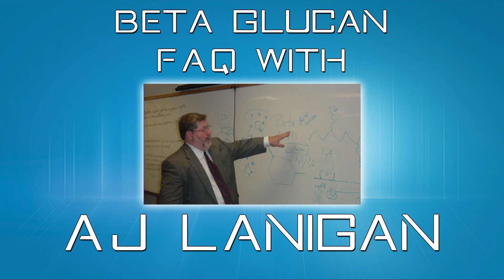10. Will Beta Glucan Harm an Autoimmune Condition?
FAQ -- Will Beta Glucan Harm an Autoimmune Condition?

Taken from the Full Interview conducted on May 9th, 2013 with creator A.J. Lanigan. The goal was to provide the most in-depth and most recent Facts About Beta Glucan.

Listen to What is Beta Glucan?

I want to tell you with sincere honesty, that there is not a whole lot of people around that have read and studied and associated with the world's experts on this topic, more than myself. The general consensus among all the experts is that we really don't know.

With all the research done on safety, well, they never took any kind of population of people with autoimmune disorders like MS, alopecia, skin conditions, Chrohn's Disease and the list goes on. There must be 85 to 100 different autoimmune conditions. The problem with autoimmune disorders are, we don't know and understand what causes them and without knowing what causes a condition, it makes it impossible to talk about fixing it.

Now the classical wisdom, the standard of care, if you please, suggests we are just going to turn your immune system off; with the use of things like prednisone, cortisone, other corticosteroids and maybe even certain types of chemotherapy to shut down your immune system. Now the doctor is not going to say this, but, it's because they don't know what else to do: that is the truth. Now if you go to your pharmacist (or maybe the doctor himself will come clean) and ask, they may say if you keep taking his prednisone or cortisone or this chemotherapeutic agent long enough, you will find yourself needing another 10 to 12 drugs to offset the problems they created.

That being said, I would say that a person with an autoimmune condition needs to sit down with their pharmacist and medical doctor to get a clear understanding. Bring a copy of an excellent book written by one of the top researchers in the world, Dr. Vaclav Vetvika who works at the University of Louisville. The name of the book is "Nature's Secret." Have the pharmacist, the doctor, and the medical experts sit with you and read the chapter on "mechanism of action." It explains exactly what beta glucan does and how it does it. It's very well understood and many peer-reviewed medical articles been published on the topic. Have the conversation with your medical team, that if you keep taking prednisone and cortisone and these other drugs long enough, you understand all of the negative side effects.

Tell them you know, that they don't know (no one knows), what is causing the problem and that none of the drugs you are taking have the ability to fix the issue at hand. Explain that you might possibly want to play outside the box. You are already coming to see them on a regular basis to get your blood work drawn, so now you want to have them watch what is going on (watch the effects of Beta Glucan as you take it). Then, as a group, decide on how you want to approach the idea of using this immune modulator (Beta-1, 3D glucan). Just know, this is a controversial subject. It would be a lot easier to predict the safety and efficacy of beta glucan if you came to me with a staph infection and were taking penicillin, or if you had a tooth to be pulled or even if you were on chemotherapy for a particular type of cancer. I would support, without a doubt, that Beta-1, 3D Glucan would be 100% safe and not interfere with your medications.

When it comes to an autoimmune disorder, the research is not there and we simply choose to stay out of the middle.